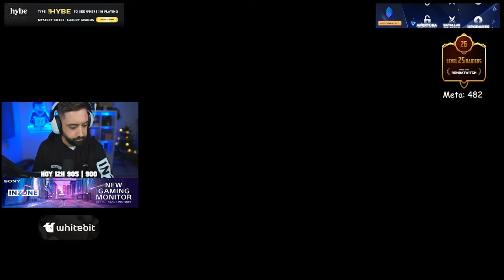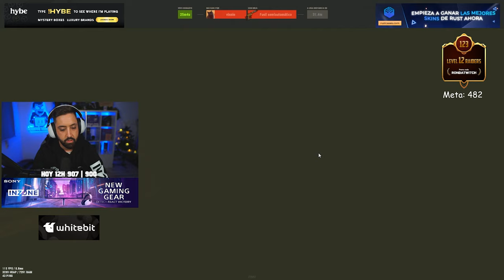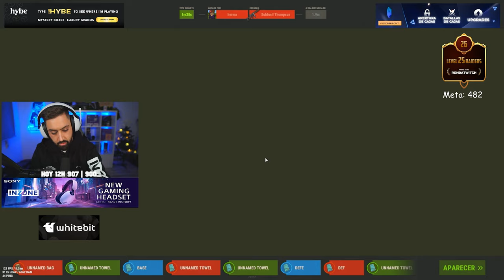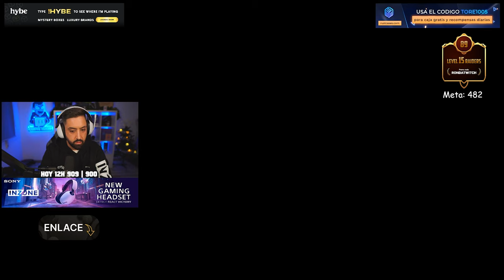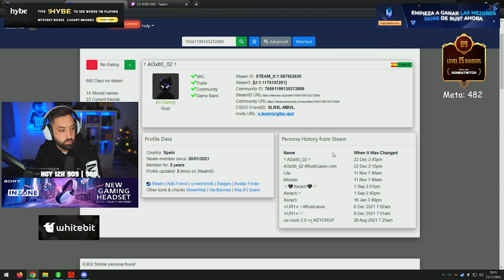El Wipe se complica, vuelven los Stalkers | RUST Gameplay Español